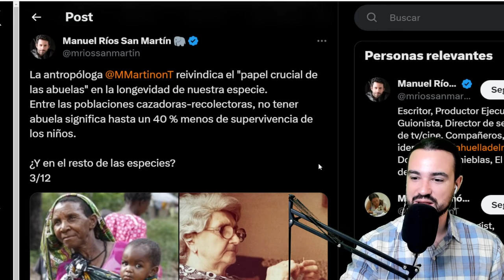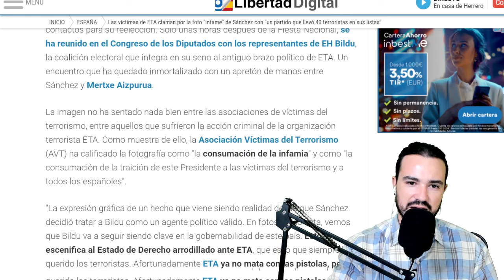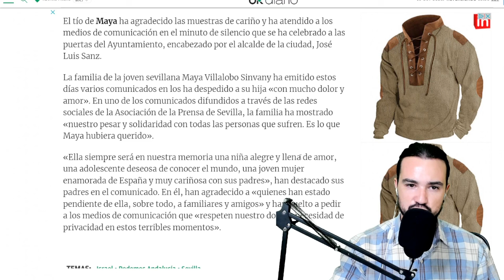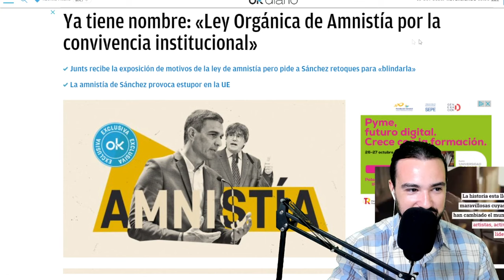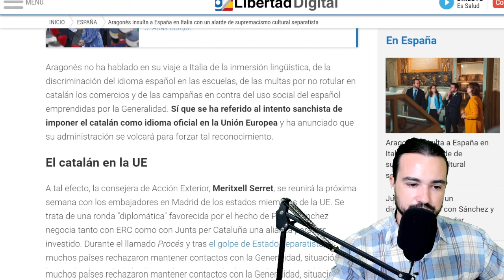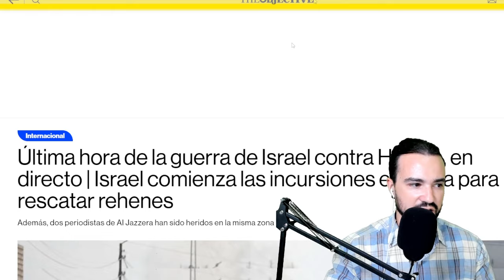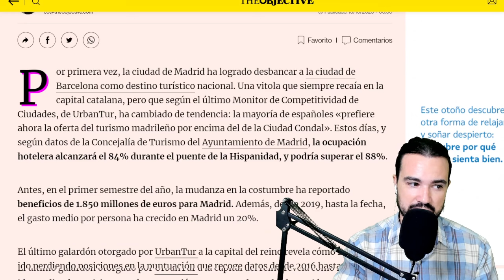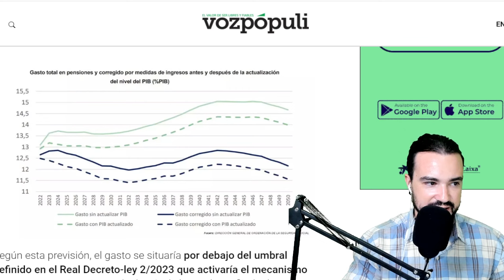PODCAST DE ACTUALIDAD 13 DE OCTUBRE 2023